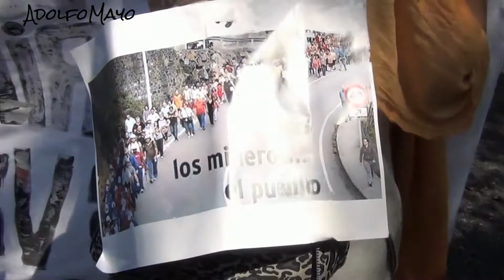Aniversario de la muerte del Camarada Marcelino Camacho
Aniversario de la muerte .del camarada Marcelino Camacho..!! Te recuerdo humilde  y  duro  como el hierro forjado en la cárcel y la lucha Camarada Marcelino !! Fecha de la muerte: 29 de octubre de 2010, !! ...

Es curioso ver cómo hay quienes hoy saludan su memoria, su vida, su lucha, y sin embargo cuando estaba entre nosotros pensaban exactamente lo contrario de lo que el ahora desaparecido camarada Marcelino pensaba y hacía.

 La hipocresía de los políticos  y algunos sindicalistas  que ahora son voceros de  la derecha como el Fidalgo que se inclinaron ante su féretro; es para recordar . Para los camaradas  de verdad se nos fue un referente  y  un compañero ..

Recuerdo que  algunos decian  que Marcelino Camacho representaba  a un tipo de sindicalismo anticuado y obsoleto, de tiempos pasados. Por contra yo pienso que con los tiempos que corren si Marcelino viviera y contara con cuarenta o cincuenta años sería el primero que estaría, ya hace tiempo, en la calle luchando contra esta banda de ladrones y politicos que tenemos..

Video AdolfoMayo